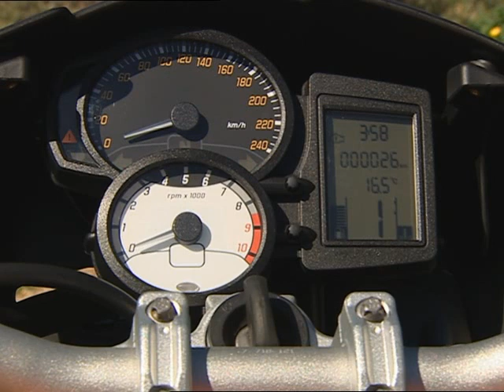Exterior new BMW F 800 R 2010